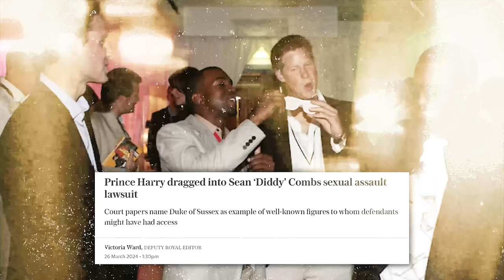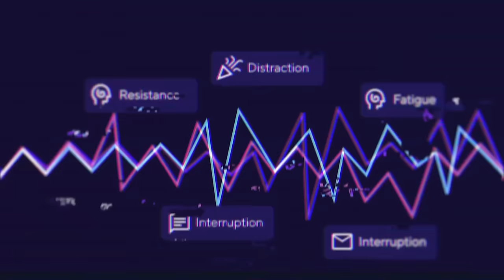The Dark Side of Health & Fitness: Breaking The Obsession Cycle | Mind Pump 2311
00:00 Mind Pump Fit Tip: Fitness can be the solution or the problem. It’s all about HOW you do it.
13:22 Sal’s recent gross discovery.
17:48 Doug Wick.
22:34 When you know something is taking the Western world by storm!
24:06 Adam’s main goal with his Tirzepetide experiment.
31:11 Dad wins.
32:33 Justin’s ‘Yacht Rock’ experience.
35:00 Investing in a personal brand.
37:39 Sal’s proud dad moment.
41:05 Joovv is the REAL deal.
41:53 Social media’s impact on children’s state.
40:05 Shaggy’s voice is a fraud!
51:32 Speculating on the P Diddy conspiracies.
57:54 Adam’s first real dad talk.
1:02:12 Paleovalley, teenager approved!
1:03:51 Shout out to the FREE Peptide Guide.
1:04:51 ListenerLive question #1 - What can I do to increase mobility in my shoulders and upper body to reduce the nagging pain?
1:15:37 ListenerLive question #2 - How can I hit protein goals being on a SIBO protocol? What program should I be following?
1:33:14 ListenerLive question #3 - Given our preference for complex movements, heavy weights, and low reps, coupled with our primary goal of happiness and health, what program would you recommend for me and my wife to tackle next?
1:41:39 ListenerLive question #4 - Any advice for someone who pinches their sciatica when squatting or deadlifting?

Visit Joovv for an exclusive offer for Mind Pump listeners! ** Code MINDPUMP to get $50 off your first purchase. **

Visit Paleovalley for an exclusive offer for Mind Pump listeners! **

Mind Pump #2275: The 8 People Most Likely To Overtrain

What to know about the 'oat-zempic' weight loss trend

All-In Podcast - E172: SBF gets 25 years, Trump's meme stock, RFK Jr picks VP, Biden's 2025 budget & more

When Carlos Sainz went undercover at a go-kart track

The Anxious Generation: How the Great Rewiring of Childhood Is Causing an Epidemic of Mental Illness – Book by Jonathan Haidt

Katt Williams once claimed Diddy will be 'exposed' in 2024

Visit Brain.fm for an exclusive offer for Mind Pump listeners. **

People Mentioned
Dr. John Delony (@johndelony) Instagram
Jonathan Haidt (@jonathanhaidt) Instagram
Jordan B. Peterson (@JordanBPeterson) X